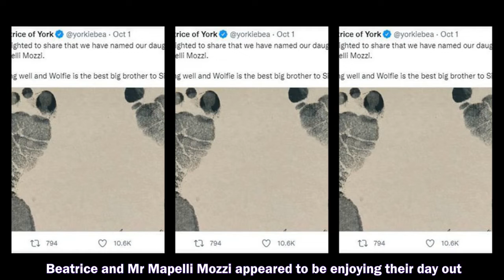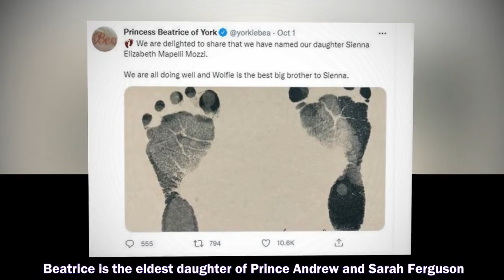NEW mother Princess Beatrice beamed as she enjoyed a day out with her husband today.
Prince Harry and Meghan Markle,
Prince Harry,
Meghan Markle,